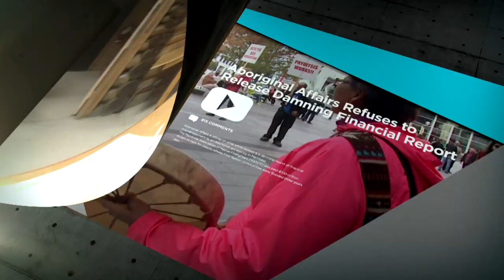Retrospective: When APTN was a ‘bad ass band of rebels.’ | APTN Investigates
Rob Smith remembers when APTN was led by spitfire News Director Rita Deverell, and reporters were just a little rough around the edges. We talk about his documentary Defiant, the art of VJing and more.